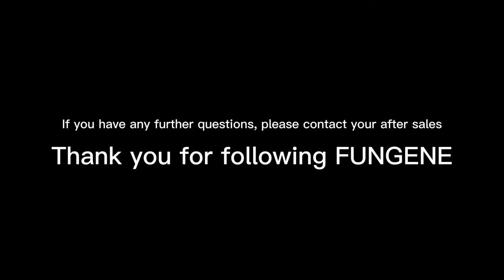FUNGENE Premium Touchless Automatic Soap Dispenser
Funny and Cute Emoji Interaction -- This soap dispenser has emoji interaction system. Kids would love this ‘magic’ element and feel more willing to wash their hands.